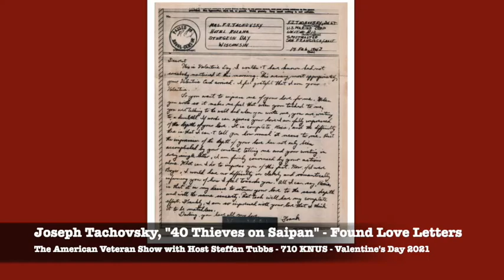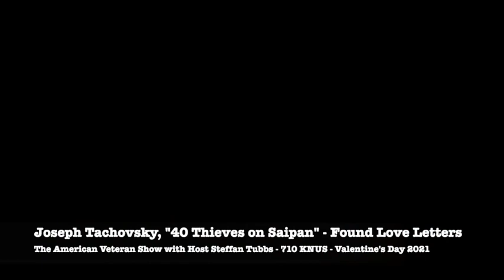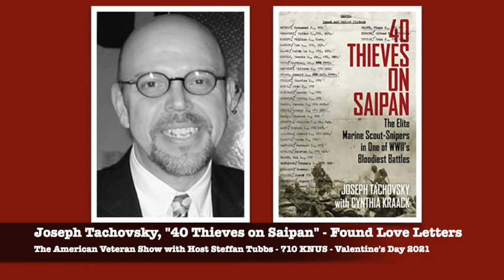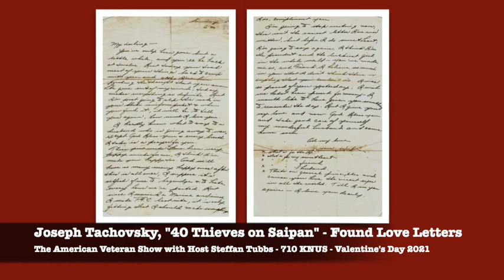KNUS Radio's "The American Veteran Show" deals with Valentine romance during WWII thru V-Mail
Marvin Strombo was a member of the 40 Thieves on Saipan. It was on Saipan where he acquired the Good Luck Flag that he returned to a family in Japan during the Obon Festival in 2017. Colorado's KNUS host Steffan Tubbs speaks with 40 Thieves on Saipan author Joseph Tachovsky about the lost art of letter writing, and the difficulties of romance during WWII